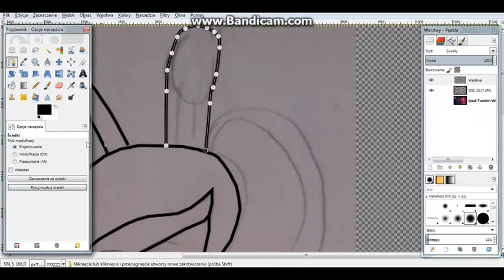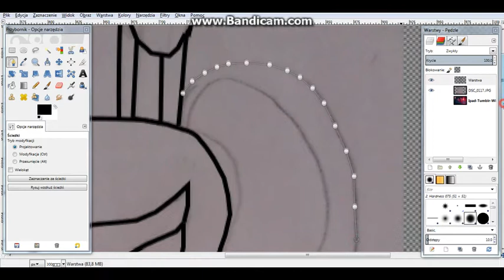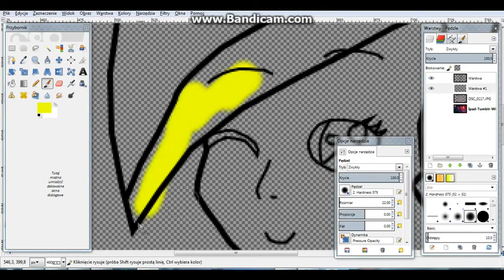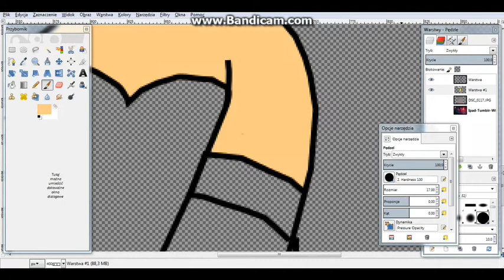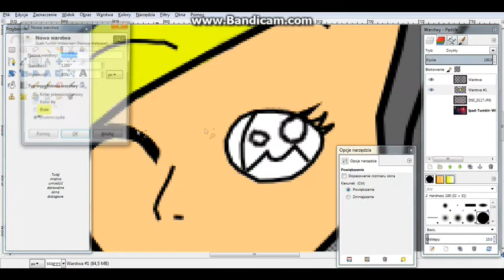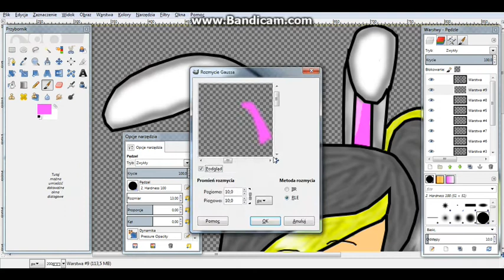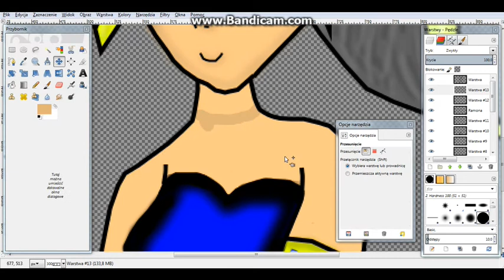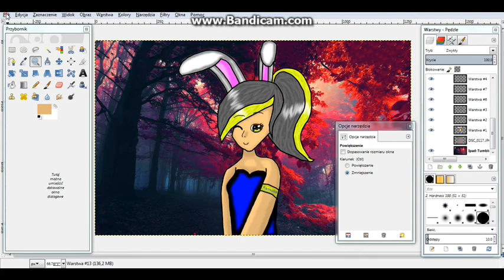[SpeedPaint] Bunny Ramona ^^ Thanks for 2300 subs ♥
Dziękuje za 2300 subskrypcji ♥